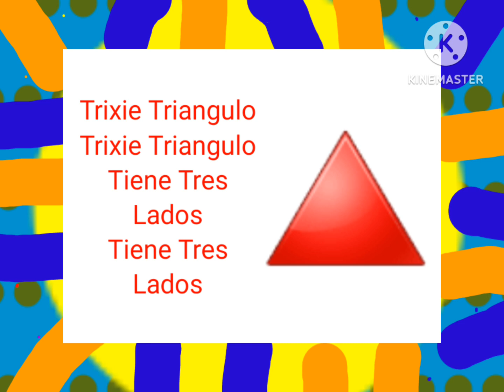Trixie Triangulo Tune Are You Sleeping